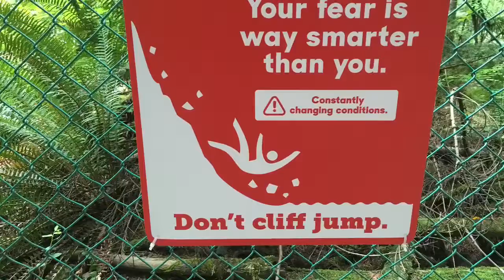Lynn Canyon Park In North Vancouver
A special thank you to my friend Cathy for showing us this awesome park.